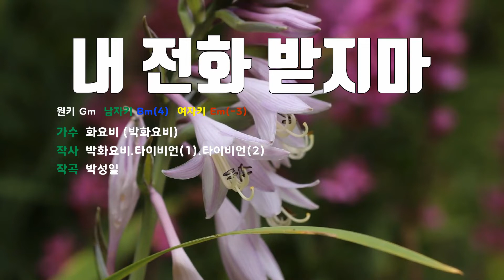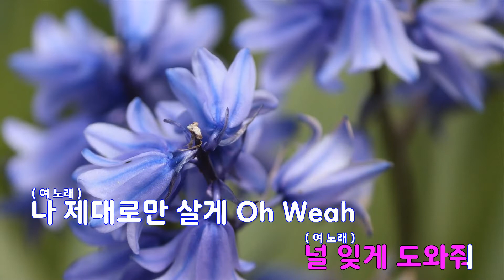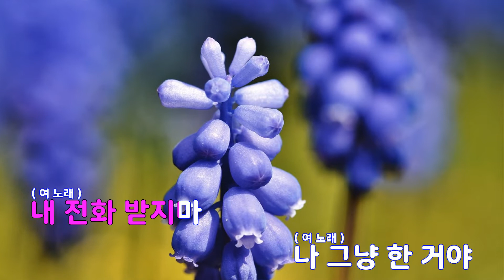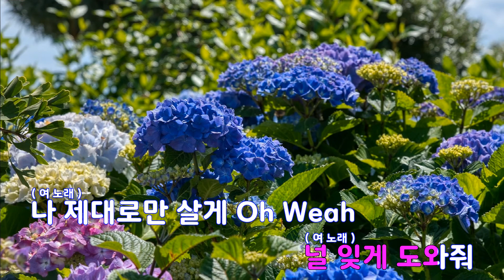[은성 반주기] 내전화받지마 - 화요비(박화요비)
내전화받지마 - 화요비(박화요비)
작사 ː 박화요비.타이비언(1).타이비언(2), 작곡 ː 박성일